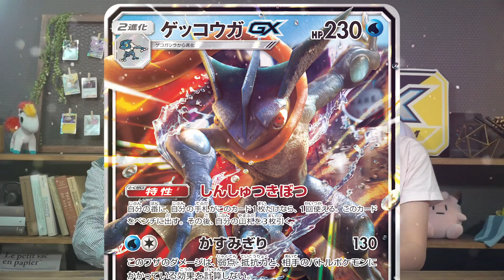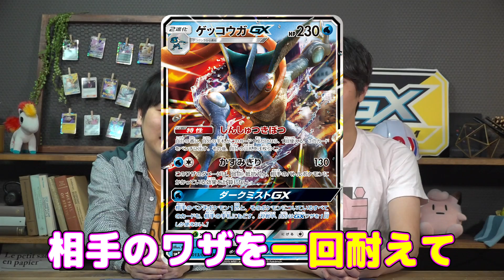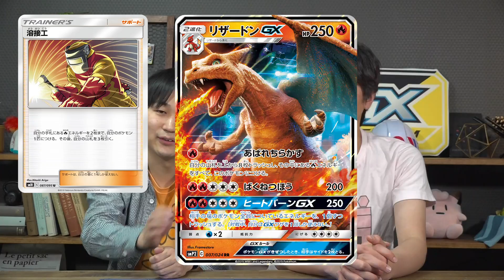徹底解説！ムービースペシャルパック「名探偵ピカチュウ」のGX3種（ミュウツーGX・リザードンGX・ゲッコウガGX）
ムービースペシャルパック「名探偵ピカチュウ」、4月26日（金）発売！今回はその中のGX3種を徹底解説！